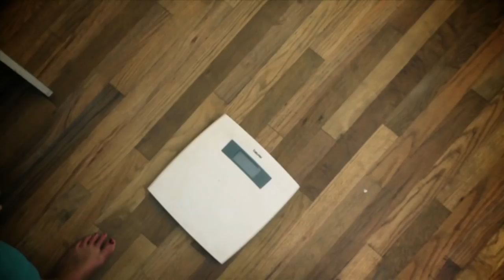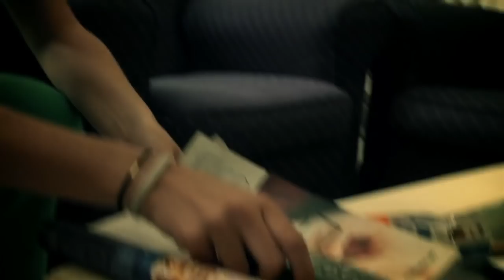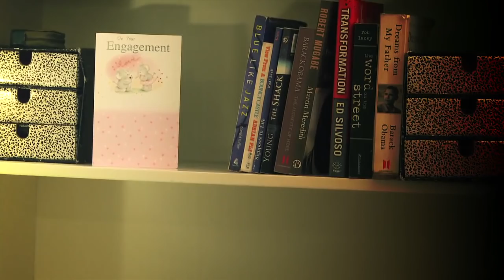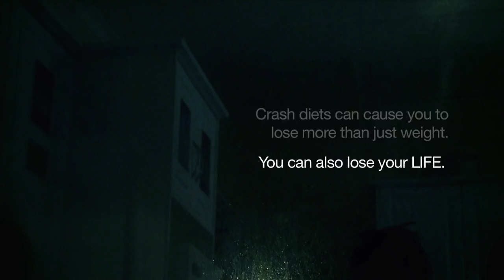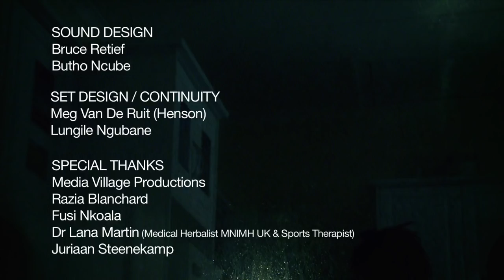DIEt - Short Film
Sometimes a crash can destroy a relationship. And at time, can lead to death.

A short film about the self destructive nature of humans in the quest to conform to the prescribed standard of 'beauty'.